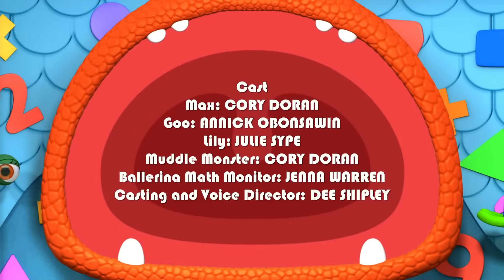Monsters | Too Heavy for the Hopping Honkers | Learn Math for Kids | Cartoons for Kids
Three monsters of different weights learn which of three different-sized Honkers are the right match for them.